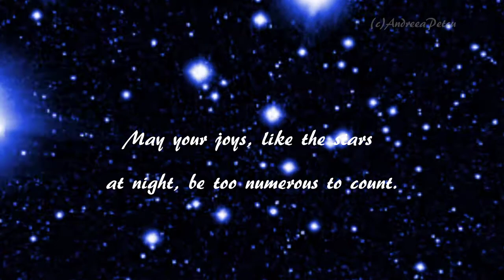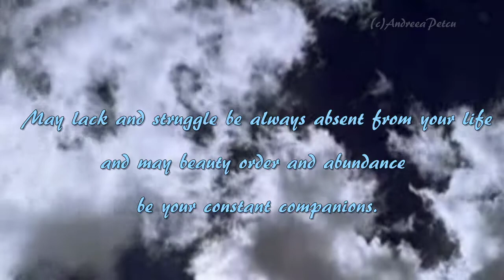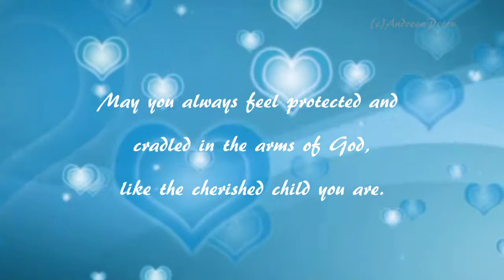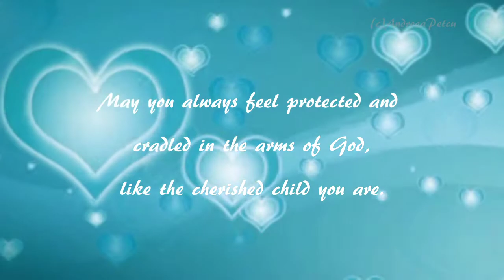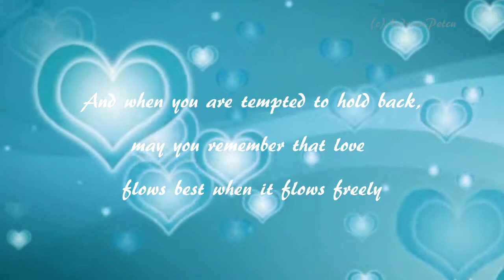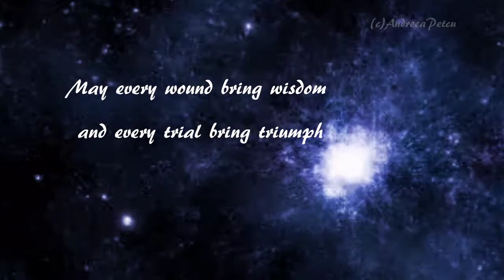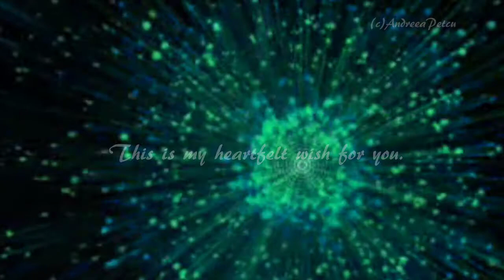May You Be Blessed (Inspirational & motivational )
May You Be Blessed by Kate Nowak
Video edited by Andreea Petcu(oceanflower1)